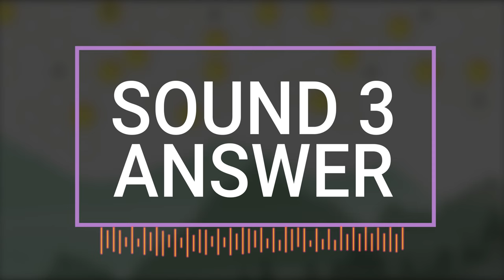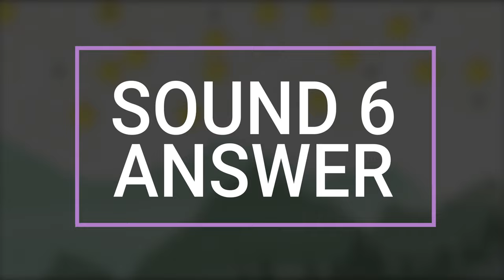"QUINN IS NOT A CHICKEN" GUESS THAT 1v1 | feat. Josedeodo, Dreams, Licorice, Diamond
Our players tested their hearing skills guessing the champions of this 1v1 fights. How many did you guess?